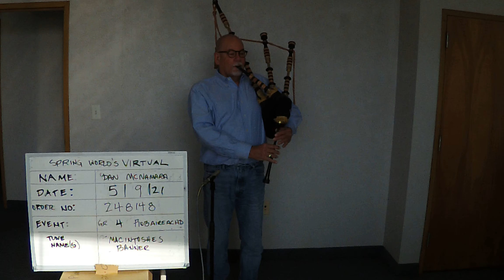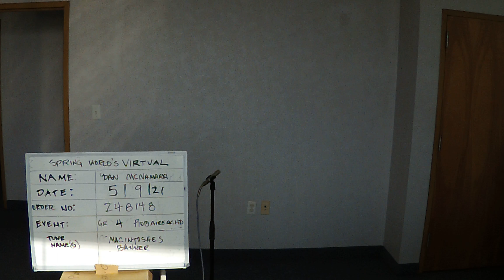2021 Spring Worlds Piping Solos Grade IV Sr. Piobaireachd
MacIntoshs Banner